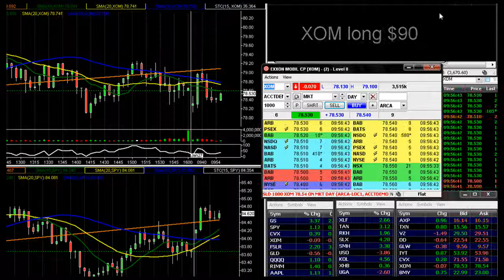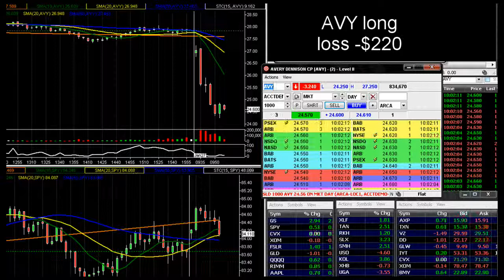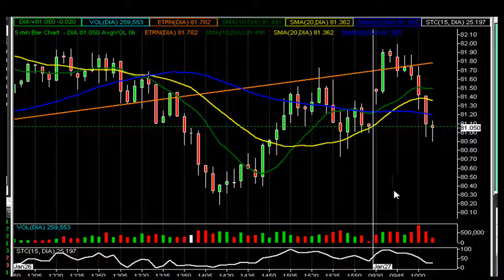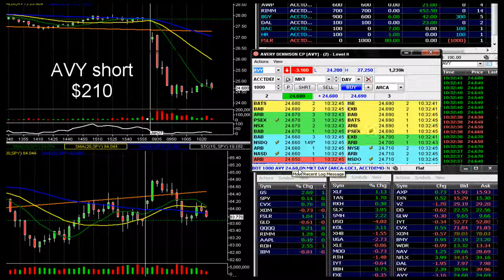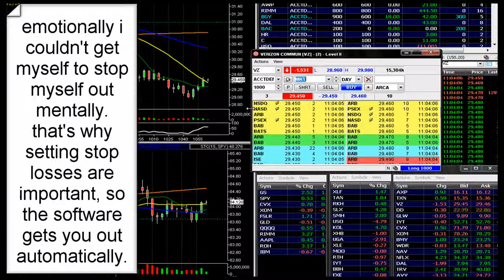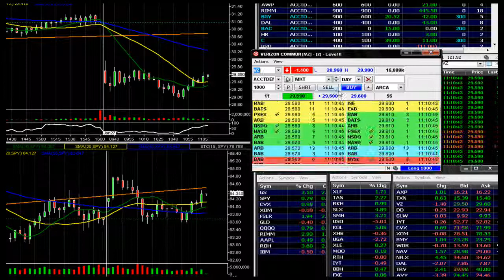part2 $1,310 Live day trading January 27th 2009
avy
short
26.68
26.23
$450

xom
long
78.26
78.35
$90

vz
long
29.25
29.30
$50

vz
long
29.45
29.63
$180

avy
long
25.88
loss
25.25
-$630

avy
short
25.05
24.83
$220

nflx
short
35.02
34.89
$130

xom
long
78.45
78.54
$90

avy
long
24.78
loss
24.56
-$220

vz
long
28.53
28.72
$190

avy
short
24.89
24.68
$210

fslr
short
140.57
140.40
$170

txn
long
15.41
15.45
$40

fslr
long
140.64
141.04
$400

vz
long
29.66
loss
29.60
-$60

gains
$2,220
-$910
$1,310